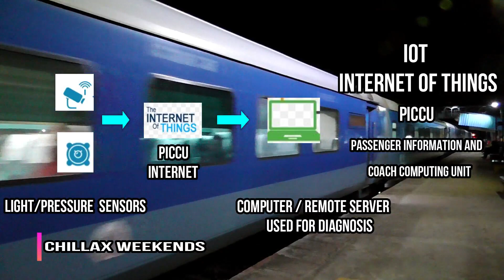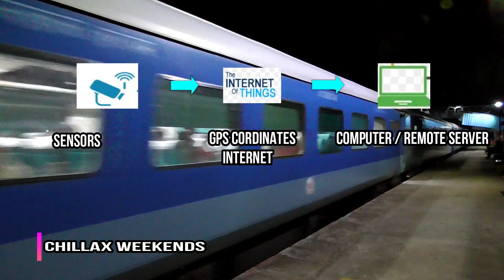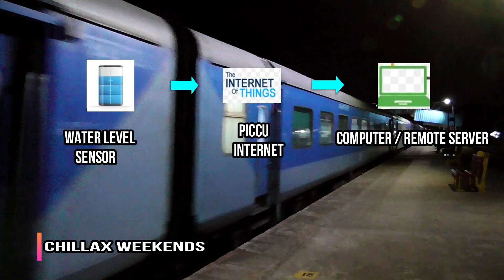WHAT ARE SMART COACHES IN INDIAN RAILWAYS | FUTURE OF RAIL TRAVEL IN INDIA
SMART COACHES FUTURE OF INDIAN RAILWAYS .SMART COACH is a rail coach with a BRAIN.Indian Railways has built a new “Smart Coach” having several new features. The newly turned out smart coach built indigenous under the make in India Initiative equipped with the latest state of art technology in the field.

Coach diagnostic system

The Energy harvester based sensor monitors the condition of wheel, bearing and hard spots on the Track. The same is  transmitted via GPRS to a remote server. The data can be used for diagnosis.

Surveillance & security

cameras fitted on the coach give live recording. With PICCU footage can be accessed from control center.

A SMS shall be sent to the next watering station when the water level falls below half.

Digital board

Automated GPS based announcement regarding speed of train, next station name, distance remaining, expected time of arrival, delay and safety messages.

WI-FI infotainment system

Passengers can view Movies, Songs, Videos, Play Games and also view journey progression on their handhelds using mobile based Application.

COMPLETE HISTORY OF HOWRAH NEW DELHI RAJDHANI EXPRESS |  FIRST HIGH SPEED TRAIN OF INDIA

.History of New Delhi Bhubaneswar Rajdhani Express || Train Information || P4 to P7 to TWIN WDM 3D

OMG WHY ONLY SOME LOCOMOTIVES HAVE NAMES | WAP 7 | HISTORY OF INDIAN RAILWAYS